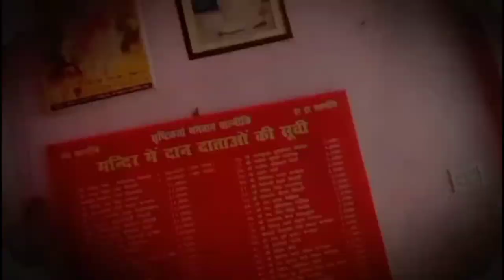🌍दुनिया के पागल लोग 🙈| 30day 30vlog challage day 4 | आज Bhagwaan valmiki mandir गए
about this vlog:
                            Day 4 challage
दोस्तो आपको या व्लॉग में देखने को मिलेगा की आज Bhagwaan valmiki mandir, गए
मुझे कुछ पागल लोग दिखाये जो बिना काम के बैठा कर अपना समय पास कर रहे थे क्या अब लोगो के पास कुछ भी काम नहीं रहा देख कर आप ही बताये

thoughts:
doston kuch bhi nahi h kisi ka sab

दुनिया के पागल लोग.
30day 30vlog challage.
day 4.
आज Bhagwaan valmiki mandir गए.
duniya ke pagal log.
raste me mile pagal log.
bhagwaan valmiki ji ke bhajan.
bhagwaan valmiki.
bhagwaan valmiki ke bhajan.
bhagwaan valmiki sabad.
bhagwaan valmiki aarti.
bhagwaan valmiki Kranti Sena.
bhagwaan valmiki Maharaj ke bhajan.
bhagwaan valmiki Maharaj.
bhagwaan valmiki Maharaj ji de bhajan.
bhagwaan valmiki Maharaj .

duniya ke pagal insaan.
pagal insaan.
duniya ke paga aadami.
duniya ke musafir.
duniya ke saat ajoobe.
duniya ke rahsyami log
duniya ka dukha har.
cinematic.
cinematic video.
cinematic b roll video.
cinematic b roll with phone
cinematic b roll with mobile.
cinematic b roll nature.
cinematic b roll smart phone.
Motivational quotes.
Motivational story.
Motivational speaker.
Motivation vlog channel.
Motivation vlogger
संघर्ष 30 day 30 vlog challenge.
माँ बाप सेवा परमो धर्म होता है.
Haybiro V vlog.
VivekB.
Papa.
maa baap ka dil na dukhana.
maa baap status.
maa baap bade anmol.
maa baap na aarshiwad.
popat ho gya aaj.
popat ho gya.
challenge.
challenge vlogger.
challenge vlog content.
challenge vlog hindi.
challenge vlog idea.
breakfast.
breakfast morning.
chole roti.
breakfast ho gya.
ek Gareeb youtuber ka ghar.
ek Gareeb youtuber.
ek Gareeb admi.
ek Gareeb ki aukaat.
ek Gareeb ki jindgi.
ek Gareeb ki video.
gareeb ke liye ek roti ka mahatva.
30 Day 30 video.
30 Day 30 vlogs.
30 day Challenge.
30 day vlogs challenge.
challenge 30 day ka.
30 video challenge.
day 3.
day 2.
papa ji Motivational vlogs.
Gareeb youtube ka ghar.
Me Garib hu.
me gareeb hu.
Garib boi.
how to complete 30 day Challenge.
vlog video kaise banaye.
vlogs.
vlog.
VLOG.
Vlogs.
Vlog.
vlog videos.
vlog with Papa ji.
first vlog for 30 day video challenge.
vlogs Channal.
vlogs video.
New vlogger.
jangal me mangal.
jangal me mangal video.
vlogs india.
Saport me.
Gaziyabad loni video.
Gaziyabad viral video.
Raja vlogs.
Raja bhaiya.